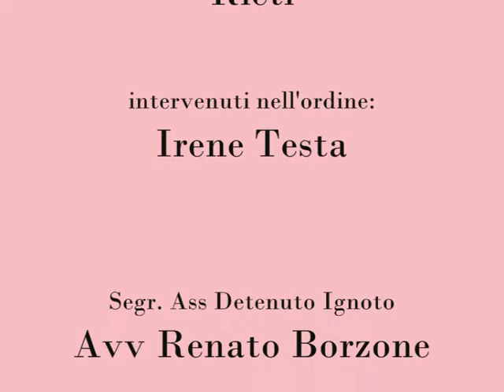"Giustizia e Carcere: uno Stato di illegalità" PARTE 2 di 3 Convegno del 6/07/12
- Registrazione effettuta da Liberi.tv presso la Sabina Universitas di Rieti il 6 luglio 2012.

Il convegno e' stato organizzato dall'Unione Camere Penali di Rieti e dall'associazione Detenuto Ignoto

Ordine degli interventi:
Irene Testa - Segretario dell'associazione Il Detenuto Ignoto
Avvocato Renato Borzone - Gia' VicePresidente Unione Camere Penali
Valter Vecellio - Direttore di Notizie Radicali